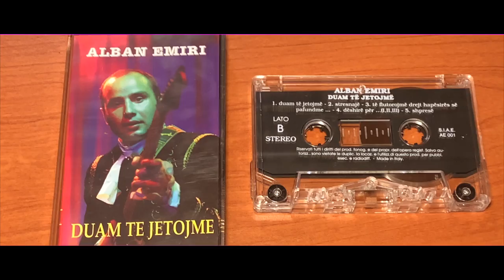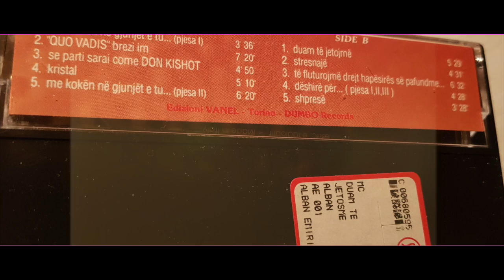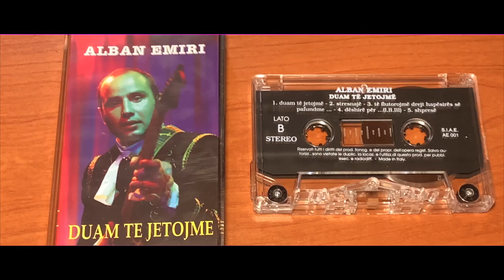02 QUO' VADIS BREZI IM - FESTIVAL 1992 - DUAM TE JETOJME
Lyrics:   KLELIA GRILLO
Vocals: JOSIF GJIPALI
Guitars:  ALBAN EMIRI
Keyboards: SHPETIM SARAÇI

Arrangement/Instruments/Recording/Mixing & Mastering  by SHPETIM SARAÇI & ALBAN EMIRI

DUAM TË JETOJMË  Concept Album (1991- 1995)
SIDE A
01. ME KOKËN NË GJUNJËT E TU (PART I)
02. QUÒ VADIS BREZI IM
03. PO U NISE TË PAKTËN DO TË JESH DON KISHOT
    (🇮🇹Se parti sarai come Don Chisciotte)
04. KRISTAL
05. ME KOKËN NË GJUNJËT E TU (PART II)

SIDE B
06. DUAM TE JETOJME (NA LINI TË JETOJMË)
07. STRESNAJE
08. TË FLUTUROJMË DREJT HAPËSIRËS SË PAFUNDME
09. DËSHIRË PËR...
10. SHPRESË

Lyrics 👇

MBI SUPET E NATËS KËTO FJALË KANË NDALUAR
MBI RRUGËT DHE PEMËT…KUDO
NË MURE MËRZIE TE BREZIT JANE SHKRUAR
MBI SHPIRTRA….MBI SHPRESA…NGADO…

NË PIKËLLIMIN E PARKUT E NJOMËM SOT DITEN
SHKËMBYEM CA FJALË DHE MËRZI
KËRRUSJEN E KOHES JETUAM NGA AFER
DHE TRUPIT I HOQËM PËRSËRI…

U RRITE MES FRIKËS DHE ËNDRRËS SË VRARË
DHE SHPIRTI TANI NDJEN VETMI
PLANETI U DRODH E NGA GJUMI U ZGJOVE
MALLKOVE…KËRKOVE LIRI…

DHE PORTAT NJE DITE DO TË JA HAPËSH AGIMIT
FRIKËN NE MUZG DO TË HARROSH
KUR NATA DO TË VDES DHE DITEN DO TË GATUASH ME GJAKUN E JETËS….
…JETO…

RRI DHE MENDOJ NE NATËN QË VDES DHE S’KUPTOJ
Ç‘EMËR TË TË THEM: I LUMTUR APO FATKEQ???
MOS VAJTO ME KËTË JETË!!!

( Author - Emiri/Grillo)